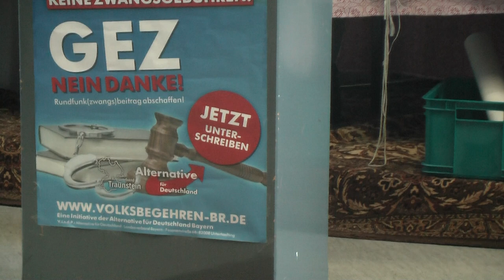AfD-Veranstaltung am 1. Juli in der TuS Sportgaststätte - Traunreut - Teil 1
Eine sehr erfolgreiche Wahlkampfveranstaltung unseres Kreisverbandes fand am 1. Juli in Traunreut statt. Der Hauptredner Martin Hebner, Spitzenkandidat der AfD Bayern, sprach zu den Themen Freiheit, Demokratie und Rechtsstaatlichkeit. Unser Direktkandidat für den Landkreis Traunstein Hans-Jörg Müller prangerte die sozialen und finanziellen Belastungen der illegalen Massenzuwanderung an. Die Moderation der Veranstaltung übernahm Dr. Hans Fellner der Traunsteiner Kreisvorsitzende. Im Anschluss an die Reden entwickelte sich mit den zahlreichen interessierten Besuchern eine rege Diskussion. Die AfD sieht sich als echte Opposition in unserem Land und Alternative für konservative Wähler. Unser besonderer Dank gilt der mutigen Wirtin und der Polizei die eine kleine linke Gegendemo auf Distanz hielt.